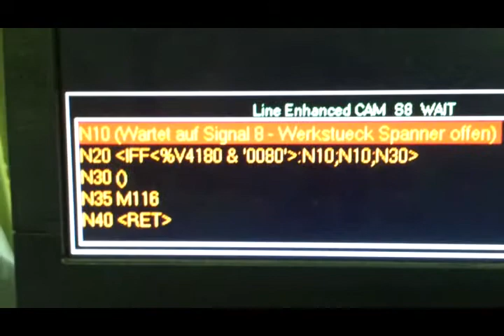Aluminium Profilbearbeitung Sonder Durchlaufanlage Italmac Pfluka Acroloc CAMaeleon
NC-luX steuert eine ITalmac Spring mit vorgelagerter emmegi Säge, Stangenmagazin als Rechen und nachgeführte Ausförderung. Ein Greifer am Fahrständer holt die Teile in den Arbeitsraum